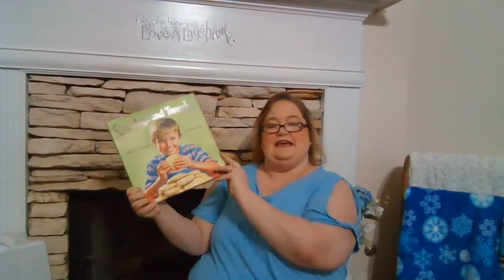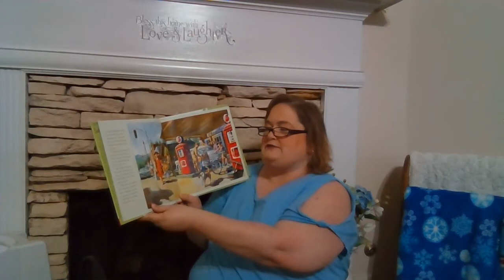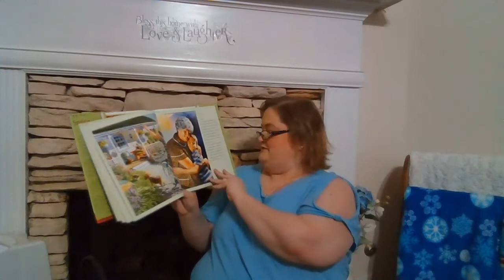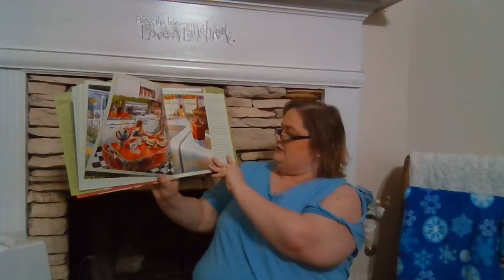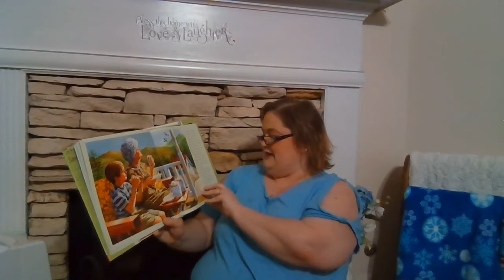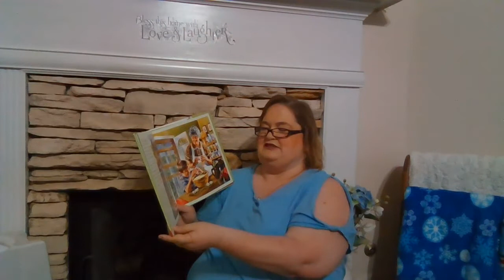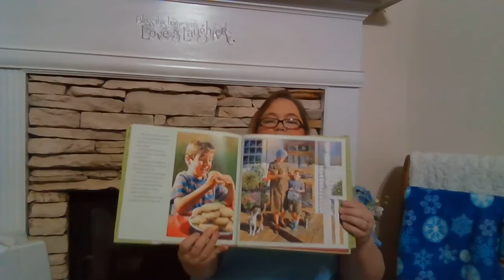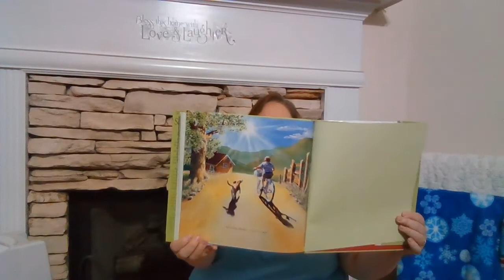Mystery Reader - Saturdays and Teacakes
Mystery Reader for Hutchens Elementary on April 6th